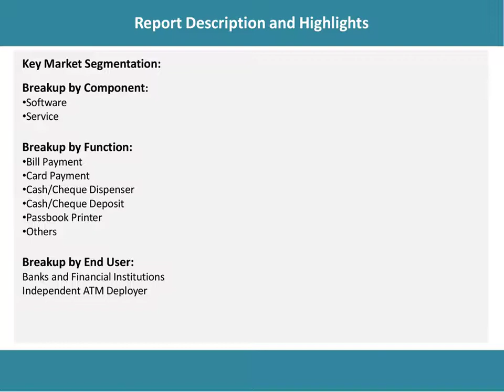Multivendor ATM Software Market: Top Companies, Investment Trend, Growth & Innovation Trends 2021-26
According to the latest report by IMARC Group: the global multivendor ATM software market exhibited strong growth during 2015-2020..

IMARC Group
30 N Gould St Ste R
Sheridan, WY 82801 USA - Wyoming